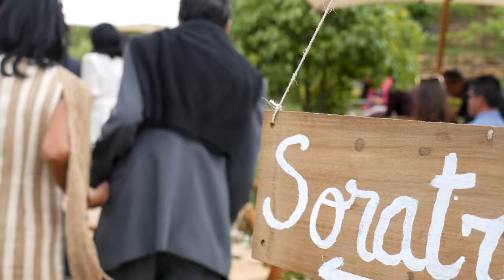Malagasy Wedding and the Kabary * Fanambadiana Malagasy ary ny Kabary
Interview with a Kabary speaker about Malagasy weddings * Dinidinika amin'ny mpikabary momba ny fanambadiana Malagasy

* Produced by MadaRako Tours

* Videography by Valisoa Rakotomanana

* Funding for this project provided by Penn Global of the University of Pennsylvania